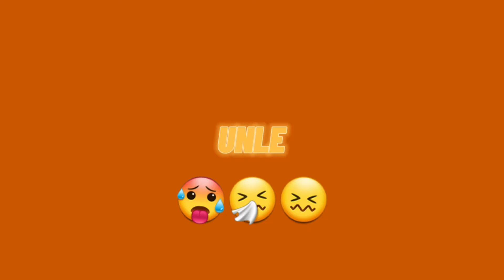Saying "Hi" And "Unle" Because Why Not...🥴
UMM...

YEAH?

UH..

IM WEIRD 🤪😝